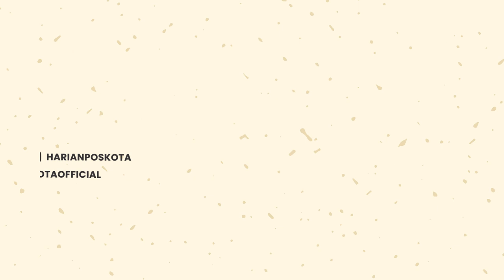Anak Jalanan di Kota Serang Sudah Diberikan Modal Usaha, Namun Masih Saja Turun ke Jalan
Persoalan Anak Jalanan (Anjal) yang marak tersebar di beberapa titik di Kota Serang sepertinya sulit untuk dientaskan.

Pasalnya, Pemkot Serang melalui Dinas Sosial (Dinsos) setiap tahunnya selalu memberikan pembinaan kepada Anjal, dari mulai asesmen, pelatihan kerja sampai pemberian modal usaha.